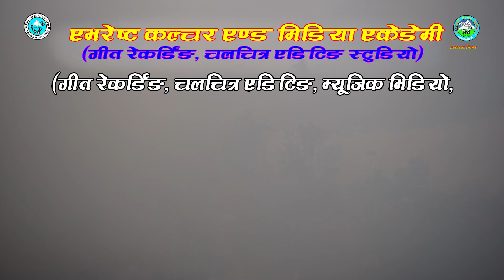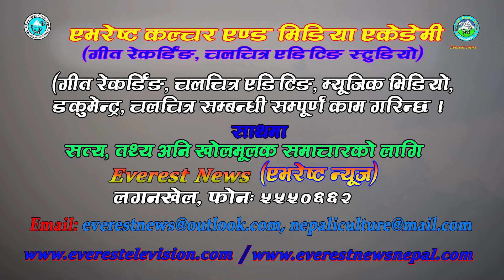महाभूकम्पको झलकहरू २०७२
Facebook Page: Everest Culture Media l एभेरष्ट कल्चर मिडिया, लगनखेल l